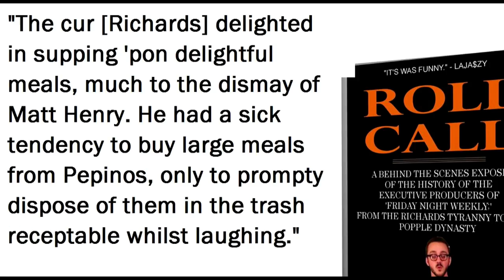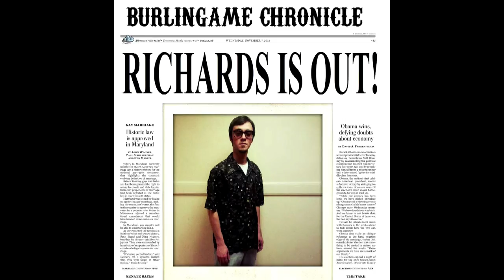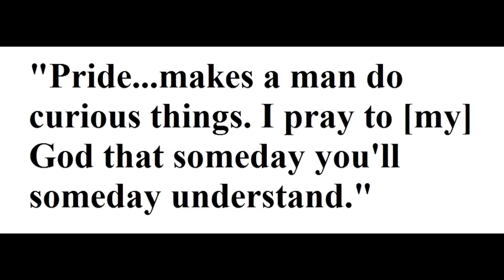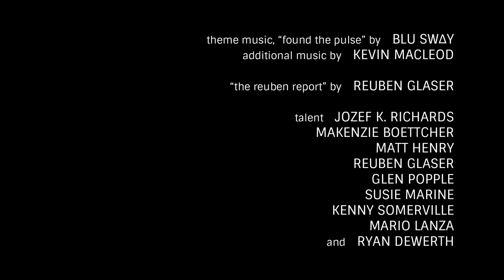"Whipping Hosts" (2014, "Friday Night Weekly" Episode 19/40)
Uncle Glen brings his sister Alka on the show to keep Jozef, Matt, and Makenzie in line and a detective arrives asking questions about a murder.

Director: Jozef K. Richards
Writers: Jozef K. Richards, Matt Henry
Stars: Jozef K. Richards, Matt Henry, Makenzie Boettcher

Featuring: Reuben Glaser, Ryan Dewerth, Glen Popple, Kenny Somerville, Susie Marine

Premiered January 17, 2014 on the King's Tower Channel YouTube channel.